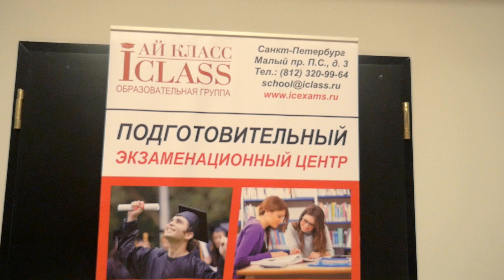Обучение в США для студентов и школьников из России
iClass Education Group / Образование за рубежом. Андрей Щербаков рассказывает о возможностях получения образования за рубежом - в США, Финляндии, Великобритании, в Европе в целом. Информация может быть интересной для родителей школьников, задумывающихся об образовании детей за границей.
ОБРАЗОВАНИЕ ЗА РУБЕЖОМ
СПб, Малый проспект П.С., д. 3
Ай Класс Образовательная группа была основана в 1998 году группой специалистов в области образования, уже имеющих многолетний опыт профессионального консалтинга и практической организации образовательных зарубежных поездок. Сегодня в состав компании входит два самостоятельных подразделения: агентство по обучению за рубежом и образовательный центр. Агентство является официальным представителем нескольких десятков университетов, колледжей и языковых школ по всему миру.

В услуги компании входит подбор образовательных программ и учебных заведений, оформление документов, сопровождение поступления, визовая поддержка, поиск проживания и полная поддержка во время и после поступления.